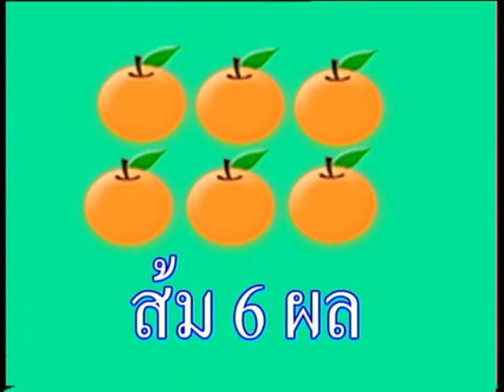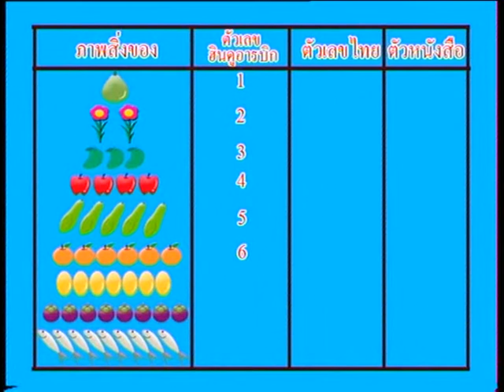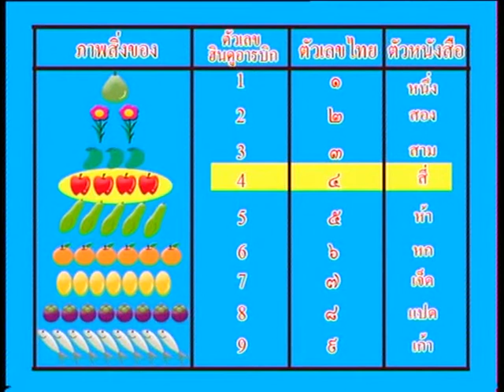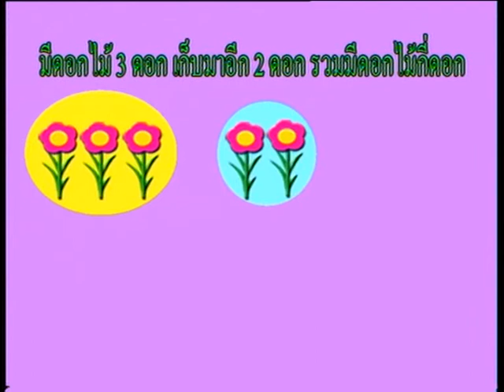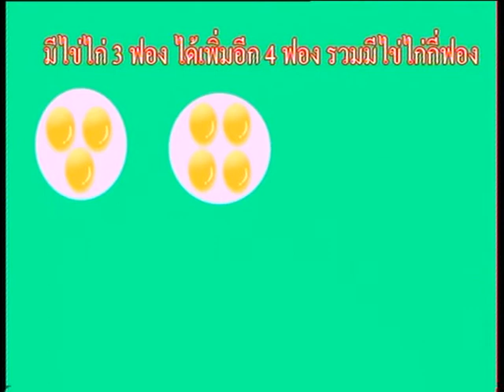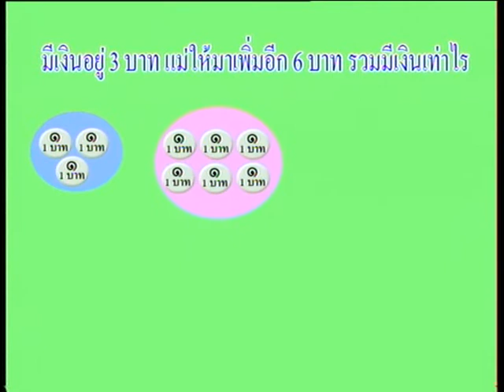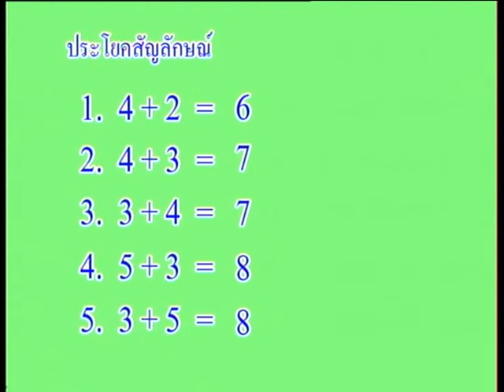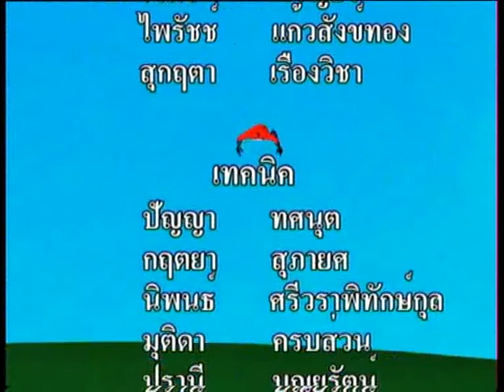ครูจอแก้ว ชุด คณิตศาสตร์ ชั้น ป.1 / การบวกที่มีผลบวกไม่เกิน 9